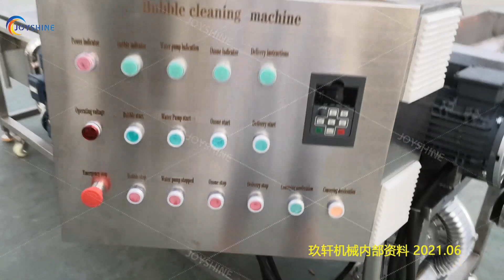air bubble washing machine multi washer machine for fruits